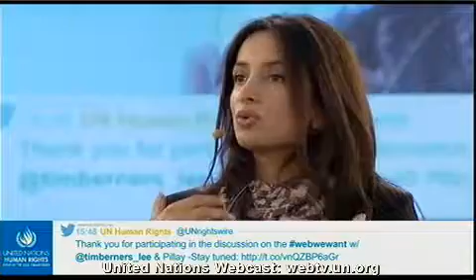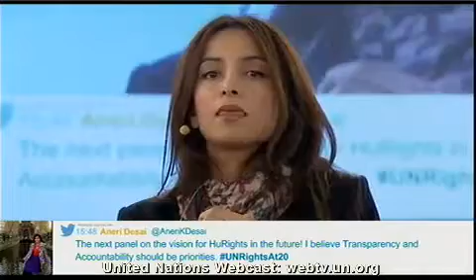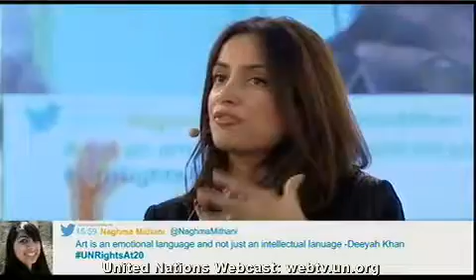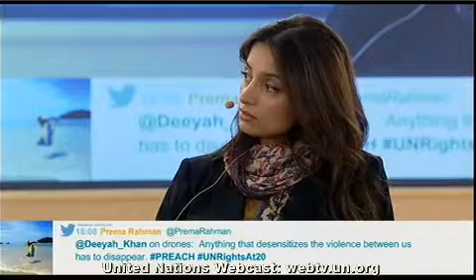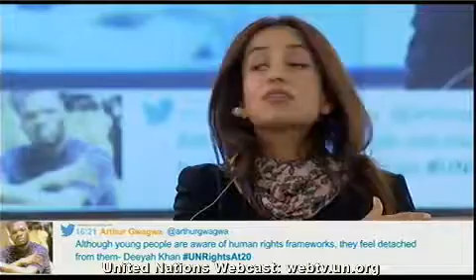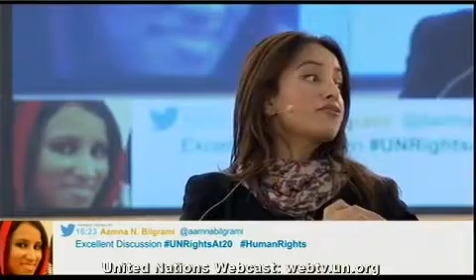Human Rights Day 2013 20 Years Working For Your Rights PM Session